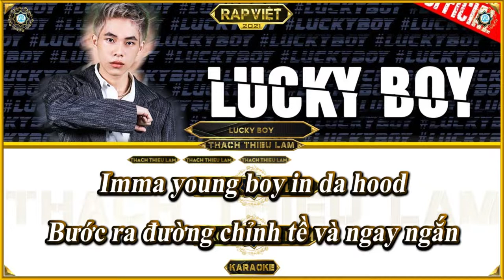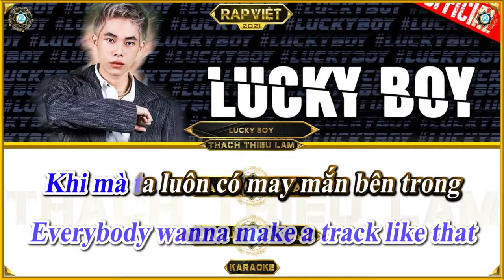Tueba music club